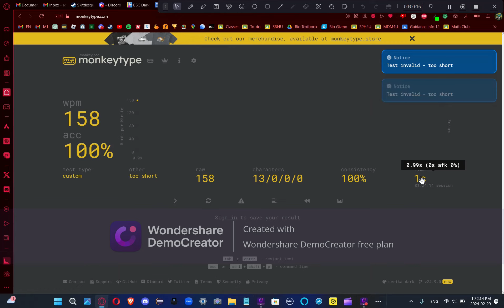ythprldmkstvz Single Former WR (0.93s)